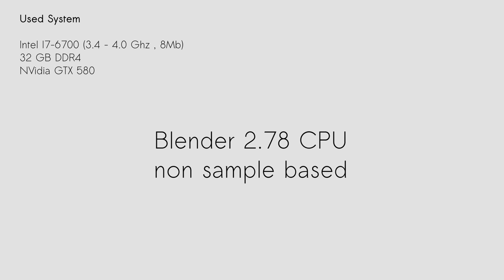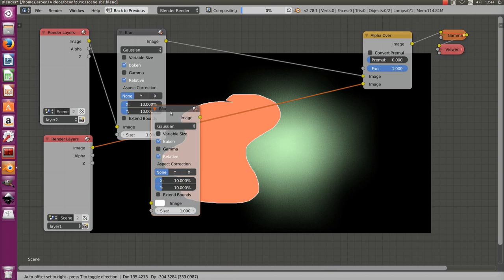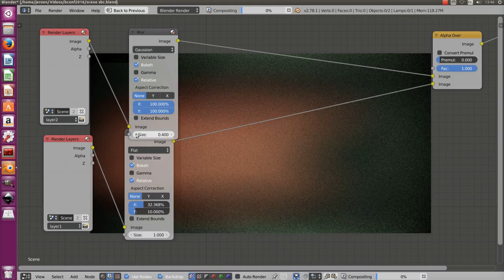Blender sample based compositor - speed test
This is a technical preview of Blender's upcoming sample based compositor. It first shows speed of the current compositor, and further on we switch to our development version of Blender.

At this point we are arranging a proposal to include this in a future version of Blender. It will still take some time as we still need to make it feature complete.

Features of the final product will be:
Canvas Compositong
Relighting
Deep compositing
Spherical compositing

and all that as real time as possible :-)